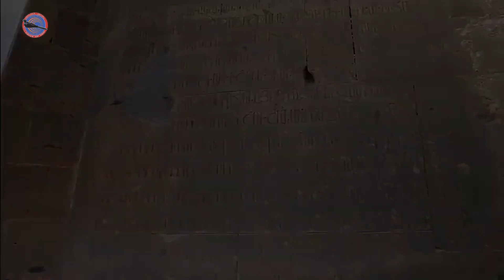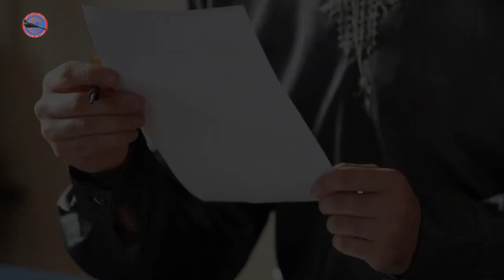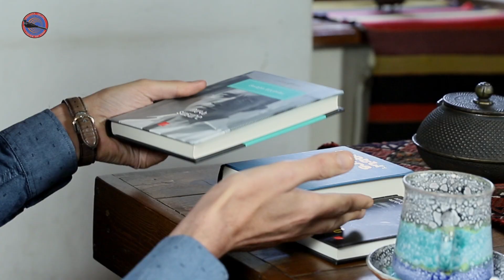Հայեացք Երեւանից` Վահագն Զաքարեանի հետ